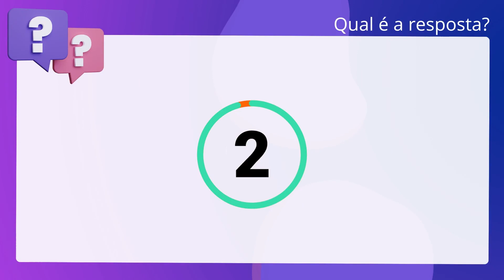QScon Direito: [S. nº 15, TRT-3] Texto de Lei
S. nº 15, TRT3 | Texto de Lei

De acordo com o entendimento sumulado do TRT-3, julgue o item que segue: A. responsabilidade do executado pela correção monetária e juros de mora incidentes. sobre o débito exequendo cessa com o depósito em dinheiro para garantia da. execução.

Gabarito: Falso